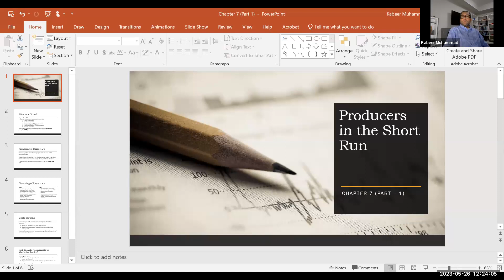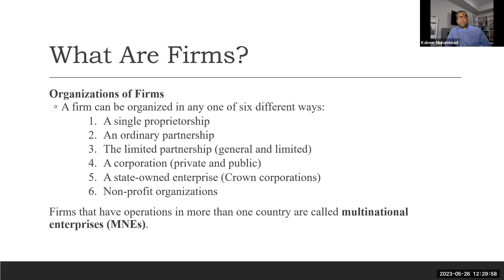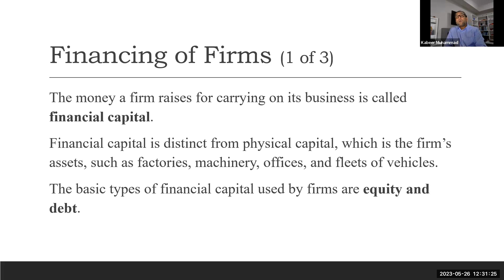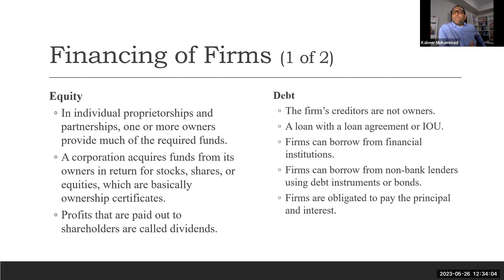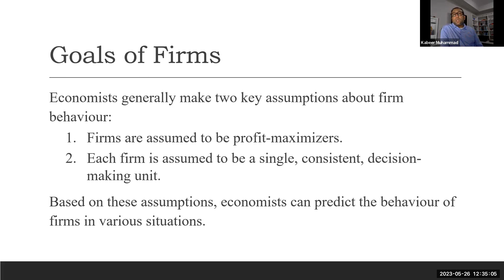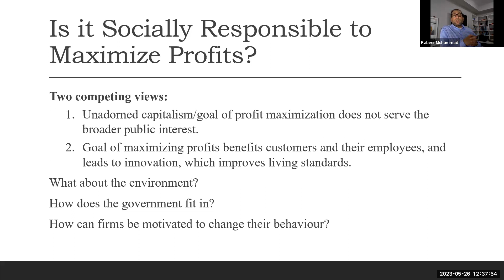Producers in the Short Run (Chapter 7 Part 1)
Firm's Organization
Financial Capital
Equity and Debt
Multinational Enterprises (MNEs)